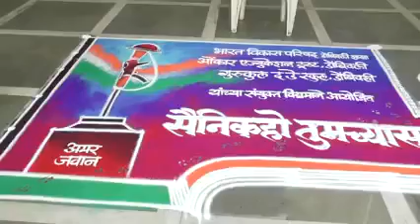Paramvirchakra receipent Yogendrasing Yadav ,Smt Sumedha Chithade of SIRF , Dombivli 29Jan23 part1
Paramvirchakra
 receipent Yogendra Singh Yadav and Smt Sumedha Chithade of SIRF which installed oxygen plants in Siachen were at Dombivli in a function organised by Bharat Vikas Parishad, Dombivli branch,Omkar Educational Trust and Gurukul the Day School on 29th Jan 23 which was attended by 800 high school students and others.